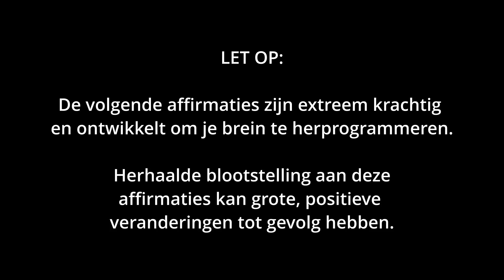KRACHT-affirmaties voor ZELFVERTROUWEN [zeer effectief]!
Affirmaties voor ZELFVERTROUWEN en ZELF-EMPOWERMENT.
Hier deel 2 van een korte, krachtige affirmatie-sessie omtrent Zelfvertrouwen en Zelf-empowerment.

Deze affirmatie-sessie is bedoeld om je te EMPOWEREN en te laten SHINEN.
Want dat is wat je verdiend (en echt niets minder)!
En trouwens, de Wereld verdiend jou ge-shine ook, je bent hier namelijk echt niet zomaar.
Dus BAM. Laat jezelf zien en sta op voor wie je bent!

Hieronder een aantal van de affirmaties die in de video worden uitgesproken:

"Ik kies ervoor om zelfverzekerd te zijn."

"Ik ben het waard om in mijzelf te geloven."

"Vandaag stop ik met mijzelf dingen kwalijk nemen. Ik doe wat ik kan, en dat is genoeg.
Ik maak het beste van het Leven met de kennis en ervaring die ik in dit huidige moment bezit."

"Het verleden is over en voorbij. Ik maakte fouten, leerde er van en ben dankbaar voor de ervaringen die het mij bracht."

"Ik besef mij dat mijzelf naar beneden halen in geen enkel opzicht bijdraagt aan het creëren van een fijne leefwereld voor mijzelf en anderen. Daarom laat ik negatieve gedachten over mijzelf NU LOS.
Vandaag kies ik ervoor om mezelf te prijzen voor wie ik ben en voor hoever ik al ben gekomen."

"Wat externe bronnen mij ook vertellen, ik vertrouw op mijn eigen gevoel.
Als iets niet juist voelt, doe ik het NIET.
Moeiteloos vertrouw ik op mijn eigen, innerlijke kompas."

"Ik verdien het om in alle Vrijheid te Leven."

"Vandaag en alle dagen die nog zullen komen, doe ik mijn best om zoveel mogelijk activiteiten te ondernemen die mij gelukkig maken."

"Mijn grenzen zijn belangrijk. Ik geef ze daarom moeiteloos en zonder pardon, aan."

"Ik sta niet toe dat ik wordt opgebrand. Mijn Lichaam, Geest en Ziel verdienen het om in alle rust te kunnen evolueren. Ik neem dan ook vol overtuiging, rustmomenten en pauzes."

"Ik ben mij meer dan ooit tevoren, bewust van mijn eigen kracht.
Mijn gedachtes zijn scheppend. En dus kies ik er vandaag voor om een realiteit te creëren  die mij Overvloed, Vrijheid en heel veel Blijdschap brengt."

"Ik ben het waard om te beschikken over veel zelfvertrouwen."

"Ik accepteer en waardeer mijzelf."

"Ik kies ervoor het verleden los te laten. Vol moed, met opgeheven hoofd en een open Hart, treed ik vandaag de Wereld tegemoet."

Song: "Acoustic Breeze" by Benjamin Tissot
License-code: IKFMNIX6ARBSXK07

De prachtige beelden in deze video zijn opgenomen in -en rondom "La Ferme de Werpin" in de Belgische Ardennen. Zie ook: 👉🏿  @lafermedewerpin2081